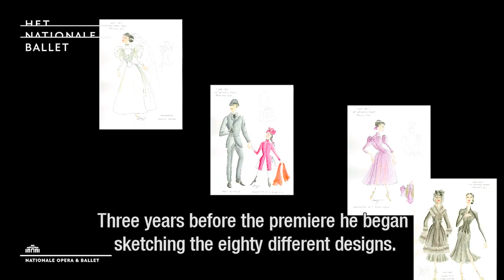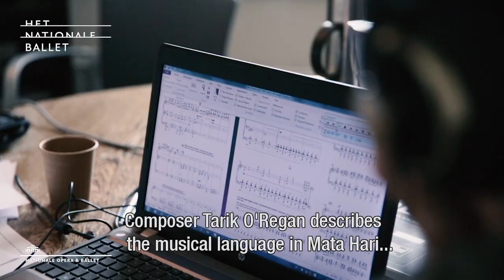Discover how Mata Hari is brought to life at Dutch National Ballet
After a grand succes, Mata Hari returns 📣 ✨ Take a look behind the scenes and discover how this world famous icon is brought back to life! Find all the episodes of the series